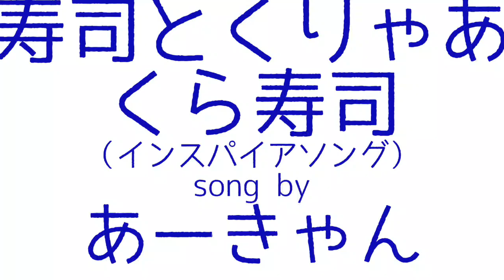寿司とくりゃあ くら寿司（くら寿司インスパイアソング）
SHOWBIZのくら寿司×Adoプロジェクトへの参加作品。
くら寿司インスパイアソングです。

くら寿司寄りの歌を初音ミク様に唄っていただきました。
Lyric & Music & Arrange & Movie：あーきゃん